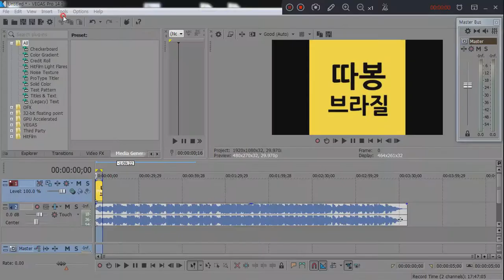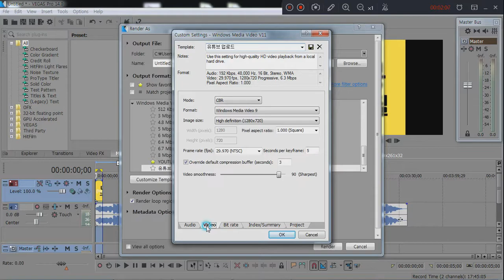베가스 유튜브 업로드용 렌더링 설정 방법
소니 베가스 Render As 렌더링 설정
SONY VEGAS PRO YOUTUBE RENDER AS

따봉 브라질 - 브라질 한인 커뮤니티 사이트